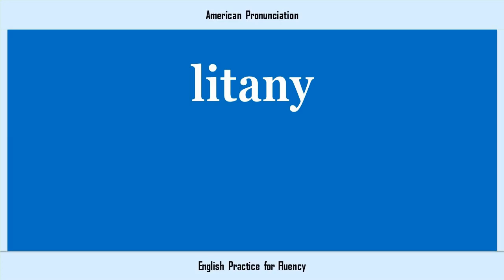litany, How to Say or Pronounce LITANY in American, British, Australian English